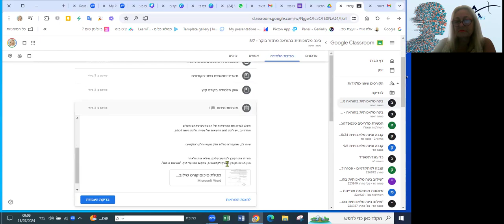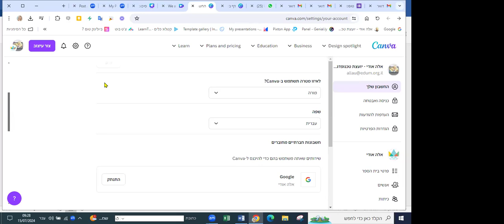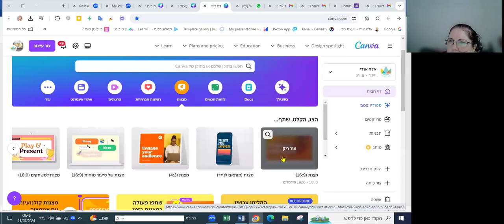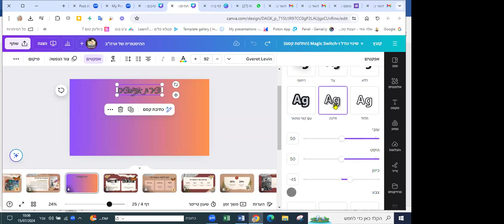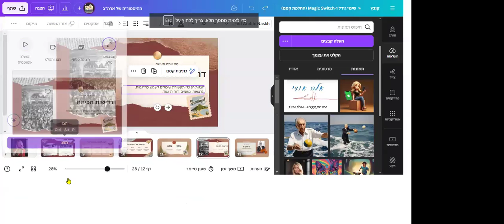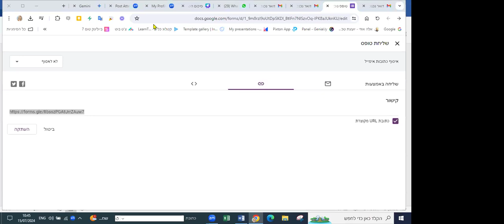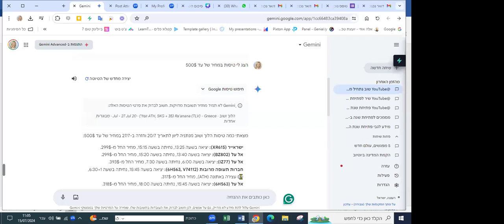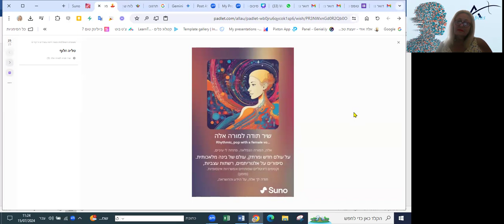מפגש מסכם השתלמות פסגה חיפה - מסכמים בשירים וריקודים